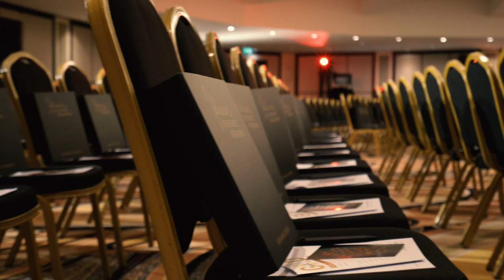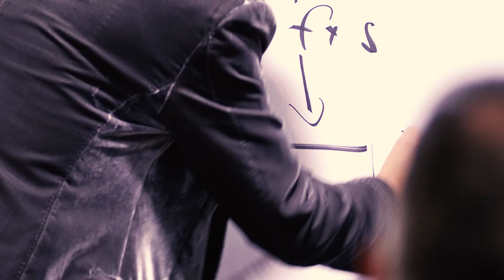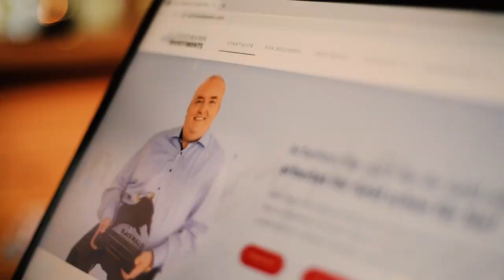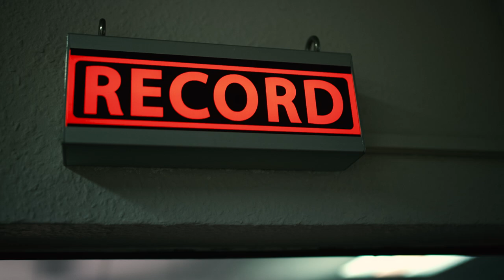Hermann Scherer Imagefilm (by bittner productions)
Unser Imagefilm für Speaker und Bestseller Autor Hermann Scherer.
Es war uns wieder einmal eine große Ehre Hermann.

🚀 Das lernst DU auf diesem Youtube-Kanal

Wir schaffen emotionale Verbindungen und steigern die Sichtbarkeit von klein- und mittelständischen Unternehmen durch einzigartige Bittner Filme.

Bittner Filme sind für alle Unternehmen, die nicht nur einen professionelles Video haben möchten, sondern auch die Aufmerksamkeit von potenziellen Kunden bekommen und Vertrauen bei ihrer Zielgruppe schaffen möchten.

Auf diesem Kanal gebe ich dir wertvolle Tipps, rund um die Themen Video Marketing, Imagefilme und Kundengewinnung.